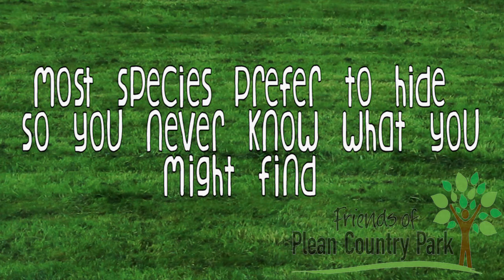Plean Country Park, What wildlife will you discover?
Plean Country Park is a public park with a vast history and now is home to a large range of species and attractions throughout the year.
Created by
Joshua Brookes